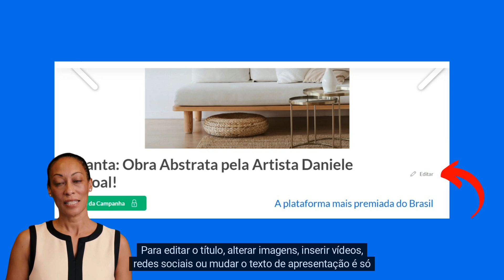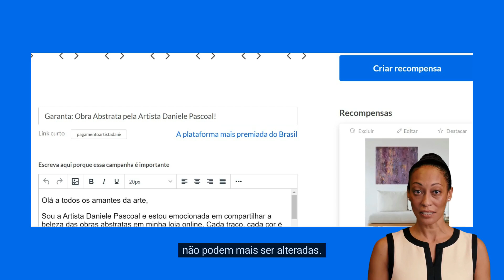Como fazer Vaquinha Online? Aprenda a editar a sua campanha!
Para aprender como fazer vaquinha online você precisa descobrir como é fácil editar a sua campanha na Kickante! No vídeo de hoje você vai acompanhar o passo a passo para qualquer ajuste que você precise fazer na sua vaquinha online depois de lançá-la na plataforma dona dos maiores recordes de arrecadação da América Latina!

E se você quiser saber tudo sobre como fazer vaquinha online e correr atrás de uma campanha de sucesso e só se inscrever no nosso canal e ficar por dentro das melhores dicas!